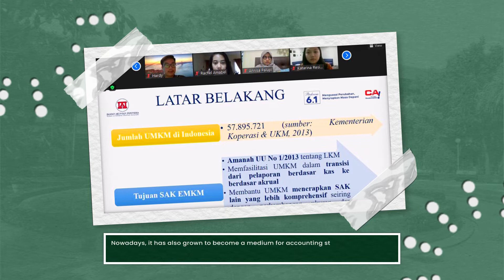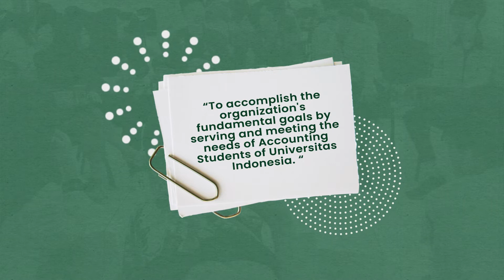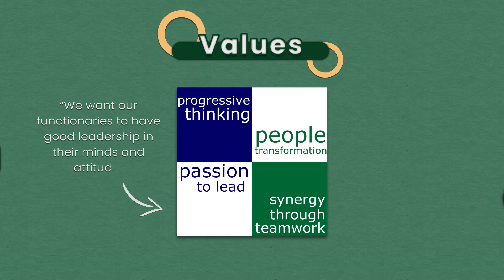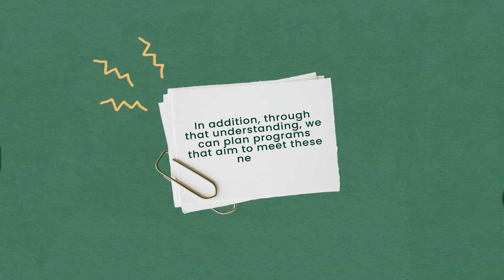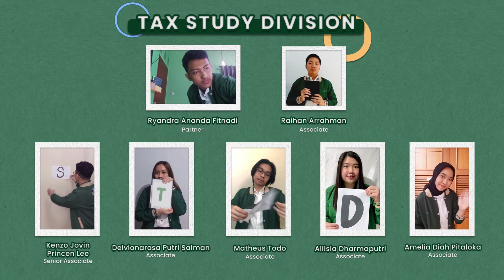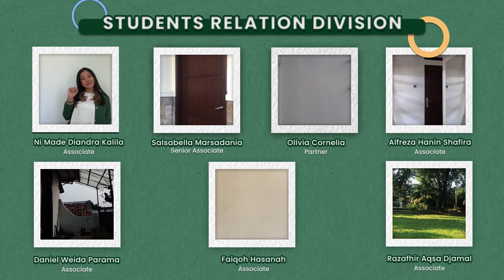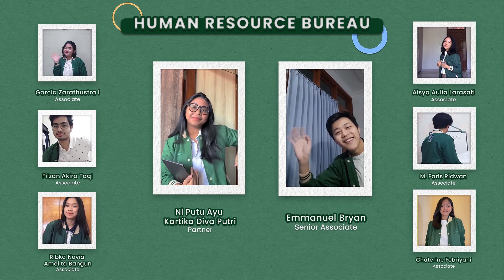SPA FEB UI 2021 Video Profile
Studi Profesionalisme Akuntan Faculty of Economics and Business Universitas Indonesia (SPA FEB UI) is an Accounting student organization that takes part in developing Accounting students' both academic and non-academic needs.

Therefore, we are proud to introduce this year's SPA FEB UI’s functionaries in our newest video, SPA FEB UI's Video Profile 2021!